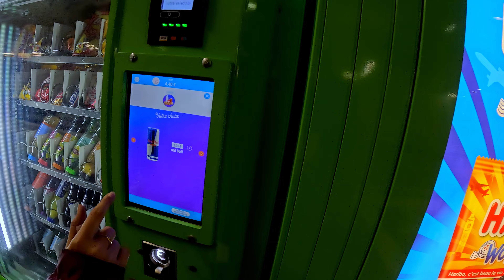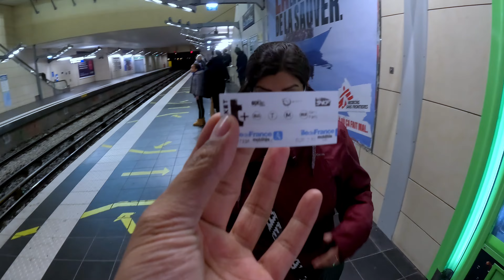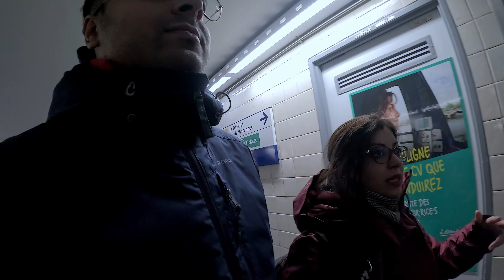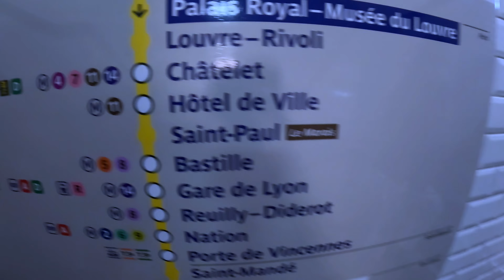Europe Trip Vlog |😍Louvre Museum First Impression | Journey from Paris Suburbs to Louvre Museum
In this video we explore Paris Suburbs and Travel to the Famous Louvre Museum . This is part 1 of 2 part video covering the famous Louvre Museum in Paris . First we travel from our hotel in Paris suburbs and explore the area on the day before Christmas eve. We travel by Paris Metro to Louvre Museum and Enter through the iconic glass pyramid.